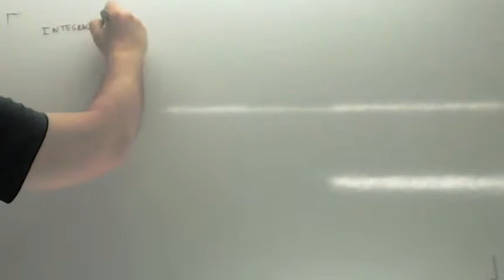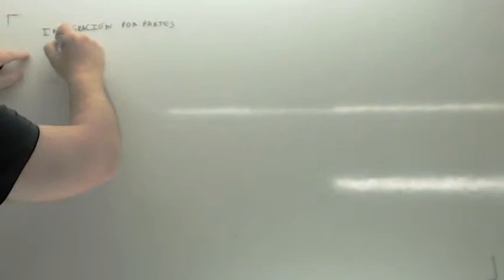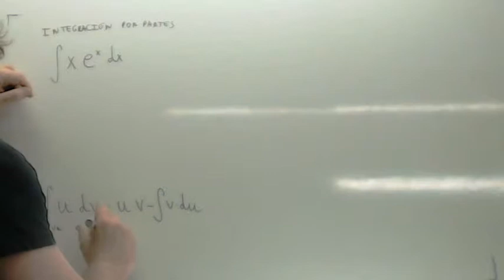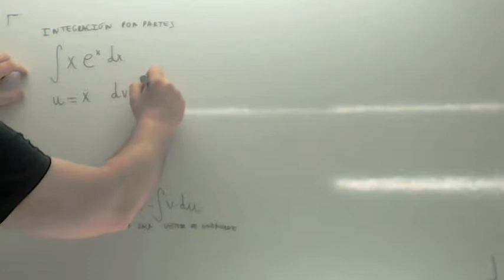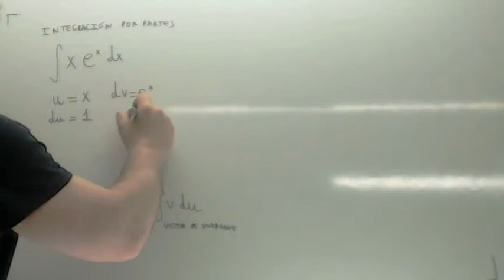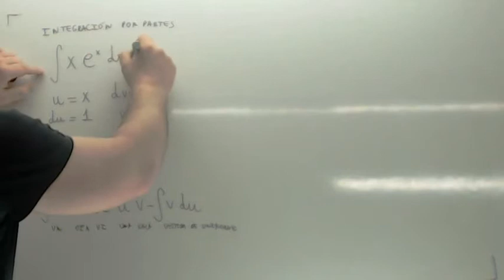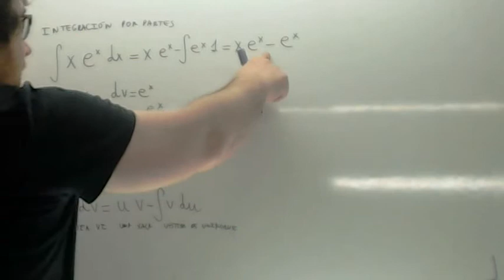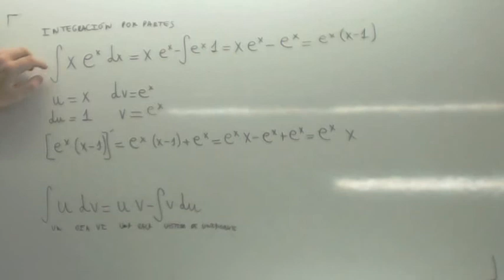Integracion por partes 01 Usero